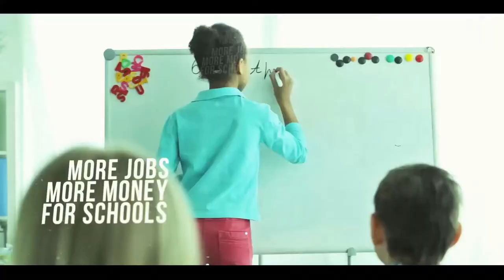Coyote TV Presents The Swosu Coaches Show From Lucille's Road House in Weatherford, Oklahoma.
The return of the Southwestern Oklahoma State University Bulldog's Coaches Show recorded at Lucille's Road House on October 16, 2019 Featuring Wright Broadcasting Systems Sports Director  Stephen McTear with guests; SWOSU Head Football Coach Chet Pobolish, Tight Ends and Fullbacks Coach John Boogard, SR Tight End Alex Ramirez, Assistant Athletic Director of Sports Medicine Edwin Detweiler, Head Soccer Coach Mark Persson, Freshman Forward Brenna McGuirk.